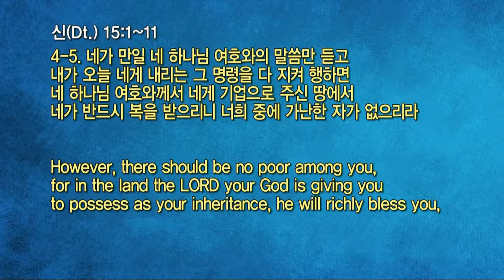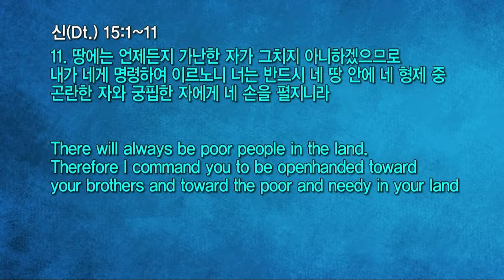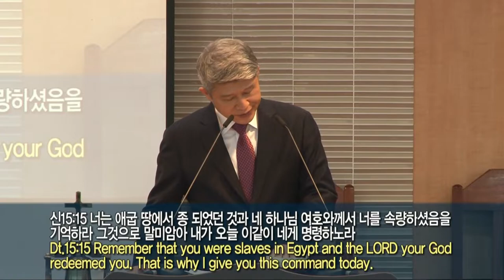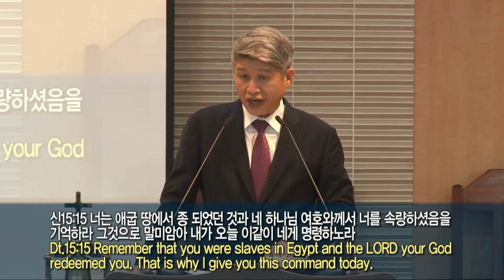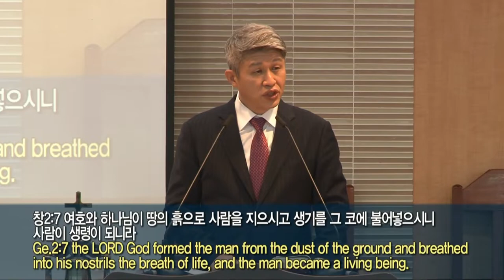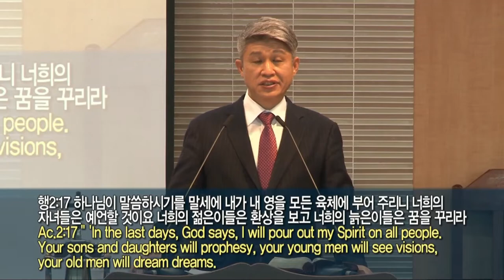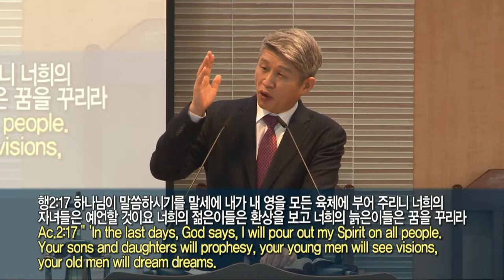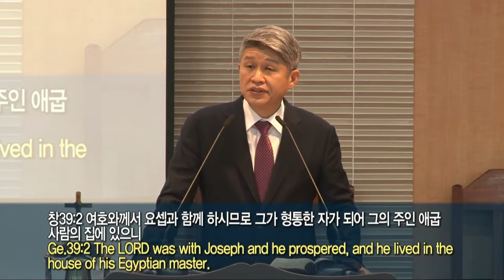20220116 대구하나교회 2부예배(237을 향하는 마음, 신15:1-11)